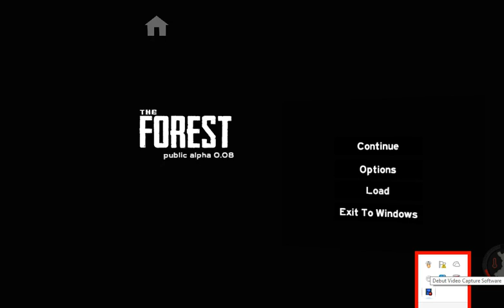NEW BEACH HOME|The Forest Part I